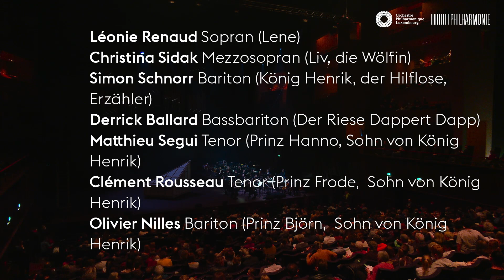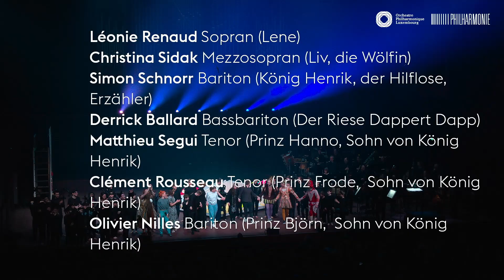«Der herzlose Riese»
Musiktheater nach Motiven eines alten Volksmärchens (6–12 Jahre)

Orchestre Philharmonique du Luxembourg
Pueri Cantores du Conservatoire de la Ville de Luxembourg
David Niemann Leitung
Pierre Nimax Chorleitung
Léonie Renaud Sopran (Lene)
Christina Sidak Mezzosopran (Liv, die Wölfin)
Simon Schnorr Bariton (König Henrik, der Hilflose, Erzähler)
Derrick Ballard Bassbariton (Der Riese Dappert Dapp)
Matthieu Segui Tenor (Prinz Hanno, Sohn von König Henrik)
Clément Rousseau Tenor (Prinz Frode, Sohn von König Henrik)
Olivier Nilles Bariton (Prinz Björn, Sohn von König Henrik)
Wolfgang Nägele Regie
Ana Cuéllar Regieassistenz
Tine Becker Ausstattung
Martin Ivicevic Bühnenbau
Yvonne Reidelbach Kostümrealisation, Kostümassistenz
Ariane Königshof Kostümassistenz
Franziska Rupp Maske
Miriam Damm Lichtdesign
So-Hee Kim Korrepetition

Elena Kats-Chernin, Susanne Felicitas Wolf: Der herzlose Riese (Uraufführung, Auftrag Philharmonie)